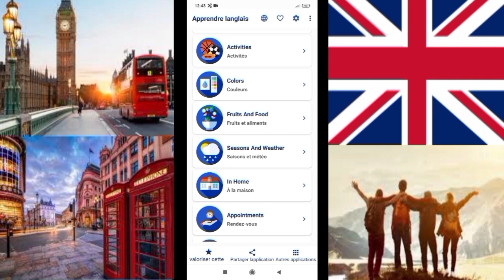عاجل أفضل تطبيقين لتعلم اللغة الإنجليزية بالهاتف مجانا 2022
شرحت اليوم في هذا الفيديو افضل تطبيقين لتعلم اللغة الإنجليزية
بمميزان رائعة بدون أنترنت
كل المعلومات الخاصة بتعلم اللغة الإنجليزية موجودة في هذا التطبيق
الشرح باللغتين العربية و الفرنسية
أيضا الشرح بالصوت
بإستعمال الهاتف فقط

أتمنى أن يتحسن مستواكم بهذاين التطبيقين
(ستجدون جميع فيديوهاتي الاخرى في قناتي في اليوتوب )

بالتوفيق للجميع

أدعم القناة  بالاشتراك و تفعيل زر الجرس 🔔 ليصلكم إشعار عن كل  جديد عن فيديوهاتي القادمة
جام likes jaime
 بارتاج  خاوتي ليستفيد الجميع

Merci شكراااا